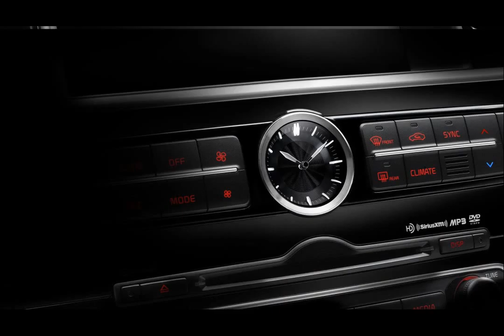2015 model kia k900 design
2015 model kia k900 design
2015 model kia k900 design
2015 model kia k900 bathroom
2015 model kia k900 logo design
2015 model kia k900 nail designs
2015 model kia k900 design within
2015 model kia k900 kitchen
2015 model kia k900 embroidery
2015 model kia k900 ballard
2015 model kia k900 tattoo designs
2015 model kia k900 interior
2015 model kia k900 houzz home